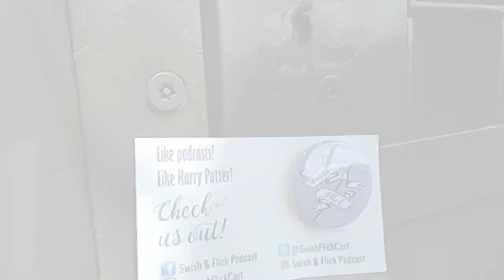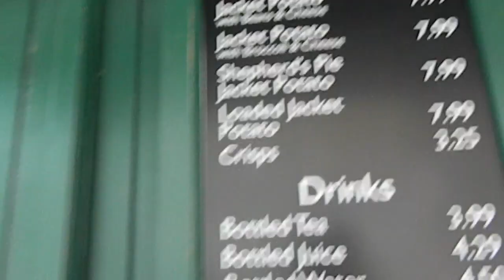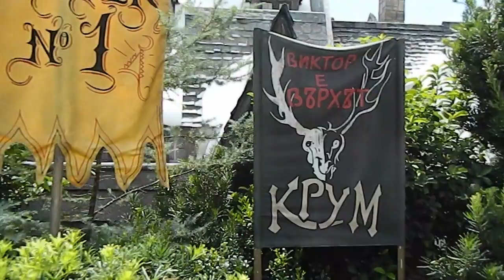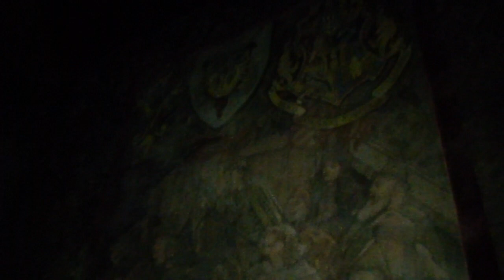Swish and Flick - Part 3 - Hogsmeade, Raptors, and Bertie Bott's!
Join us as we continue our adventure at the Mugglenet Live weekend at Universal Orlando Florida! We visit Hogsmeade, Diagon Alley, and taste some yummy(?) wizarding sweets and treats! Any Jurassic Park fans? You might see a raptor make an appearance...

1675 E. Main Street
Ste 177